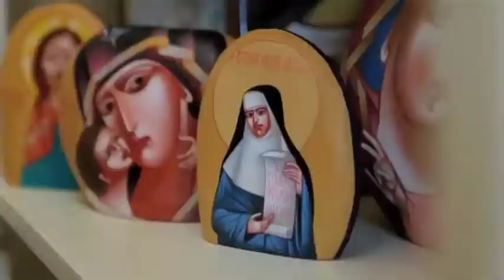شمایل مقدس روی سنگ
یک هنرمند اوکراینی به شمایل های مذهبی کلاسیکی که در خانه هزاران نفر در سراسر کشور آویخته شده ظاهری تازه داده است.ایگور یوری از سنگ هایی که از کوهی در نزدیکی خانه اش جمع آوری میکند استفاده می کند و روی آنها شمایل عیسی مسیح و مریم مقدس را می کشد.